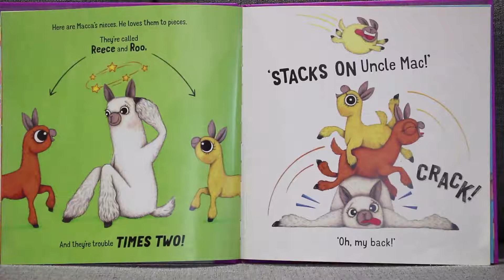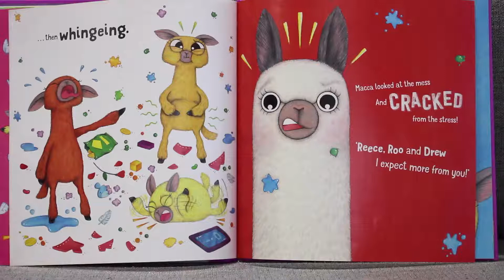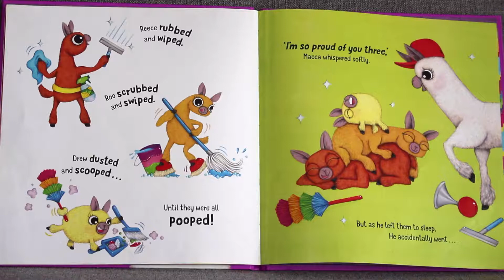A Stack of Alpacas Read by Holly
Story time with Holly: A Stack of Alpacas by Matt Cosgrove.